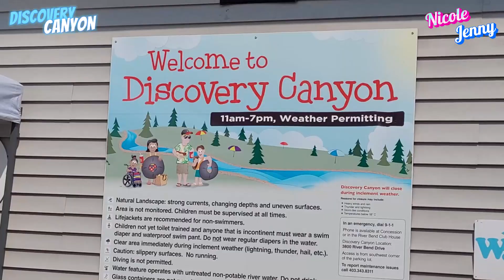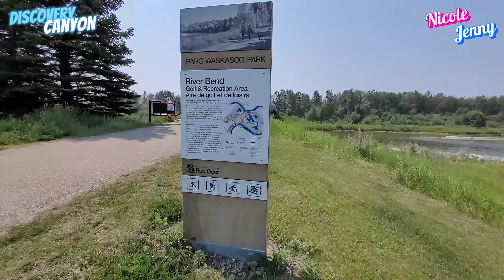Tubing - natural river-fed water pool / 5 Stars / Red Deer / CALGARY CANADA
Come visit one of Red Deer's hidden gems!
Discovery Canyon is a seasonal park that has a natural river-fed water pool, a recreational park and playground, a concession and washrooms.
This park is a FREE day use park, and is first come first serve.